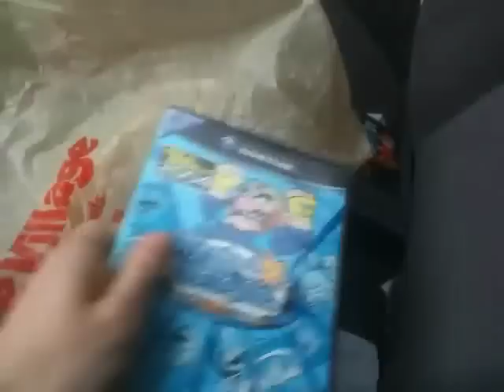Video Game Pick Ups #57 - Lets go hunt for games at the Farmer's Market!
Just a quick trip to the farmers market looking for games!